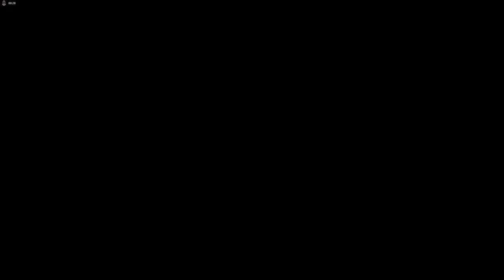ATS BIG DOGG's PETERBILT 379 HAULS TRAIL KING BOTTOM DUMP + 389L PREVIEW WATCH TIL THE END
IF YOU HAVEN'T YET, PLEASE CHECK OUT THIS GUYS (AWESOME) VIDEOS:
66lwmorgan:

Song: BOOST
By: JOAKIM KARUD
Available here: